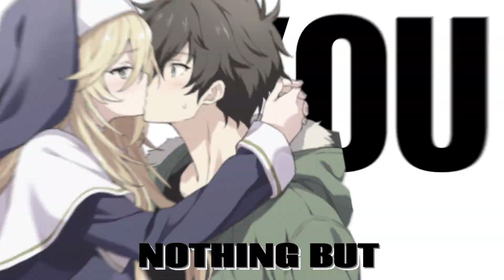ANIME MIX EDIT「AMV」WOMANIZER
Anime Used
To love Ru
Nisekoi
Genshin Impact
Bungo Stray Dog
Doki Doki Literature club
K on
Seishun Buta Yarou
Midara na Ao-chan
Free
Blend S
Engage Kiss
Haganai

copyright
remove the video immediately